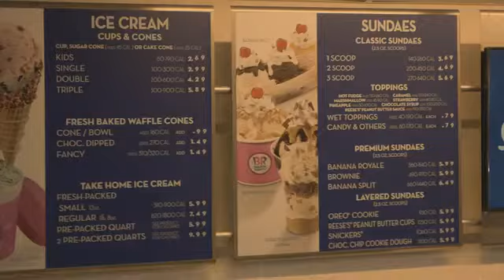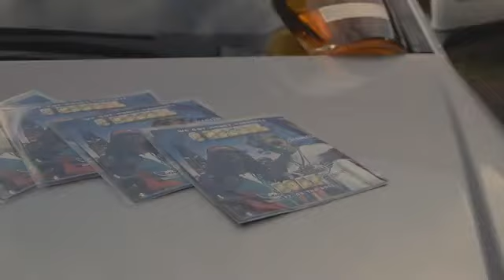FLAVORS G BEZZEL ft. OB THA BOSS